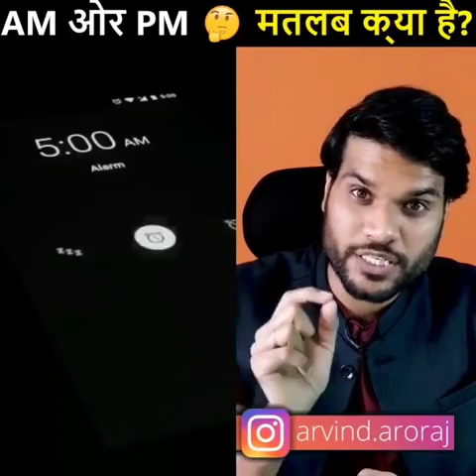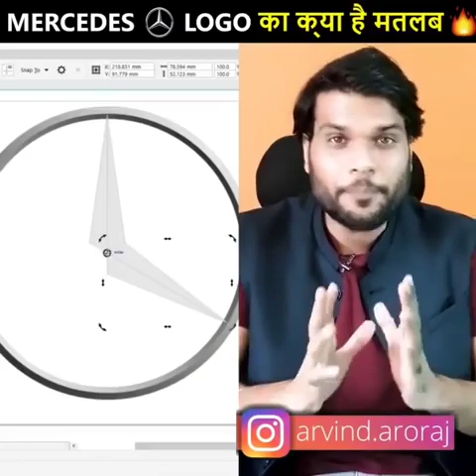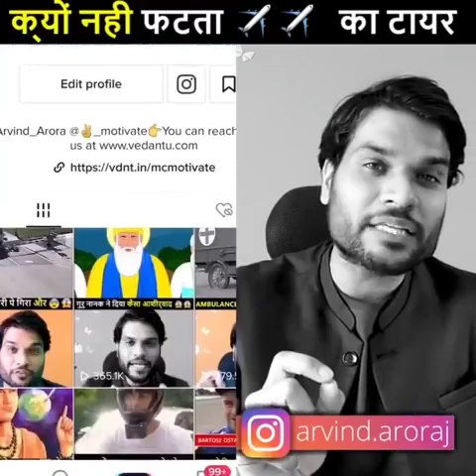a.m. p.m. का वास्तविक अर्थ क्या है जानिए am .pm. के बारे में रोचक तथ्य😁😁😁